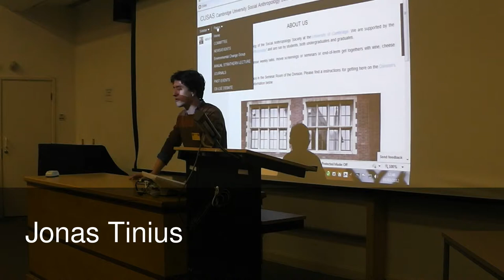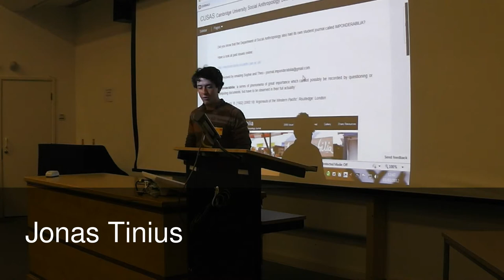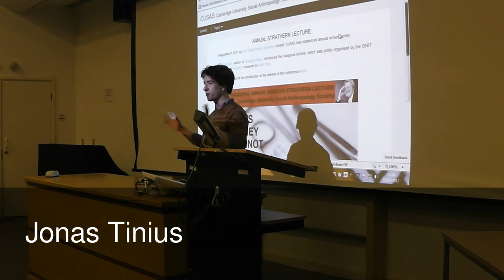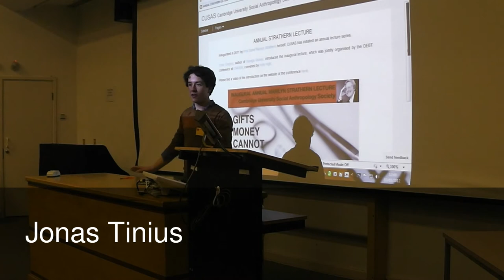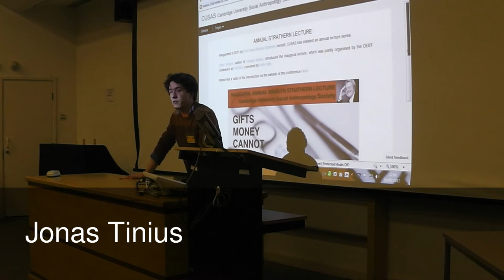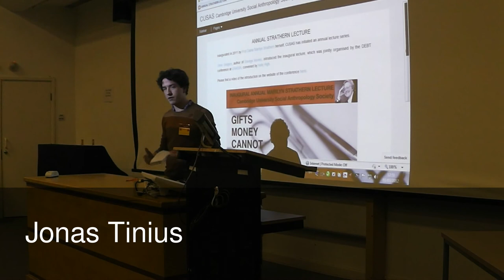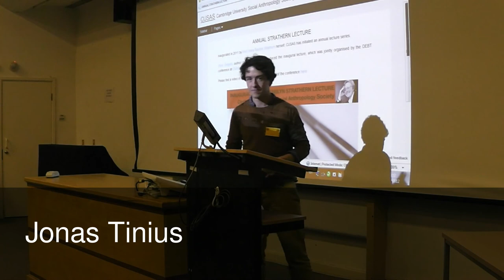Societies; CUSAS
1st National Anthropology Undergraduate Symposium